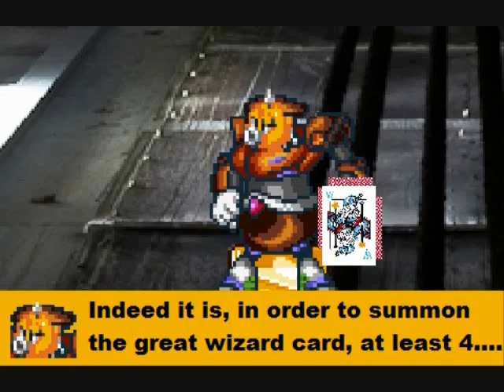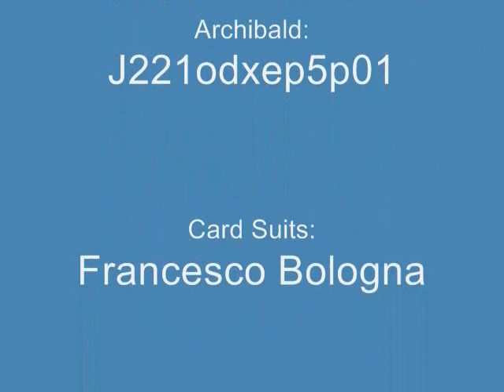Axer Rangers S Episode 70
Axer rangers fans, 2 new episodes of axer rangers are finally here, enjoy (more episodes coming soon) special thanks to Bubaloo Cosplay for voicing Tari, Lec Zorn for voicing Lux and Katherine MacKenzie as Belle Fontiere